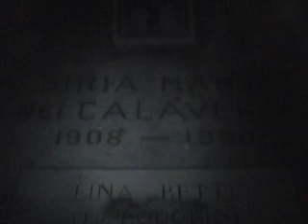Florencia espeluznante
Relato en directo desde el cementerio de San Miniato al Monte en Florencia.